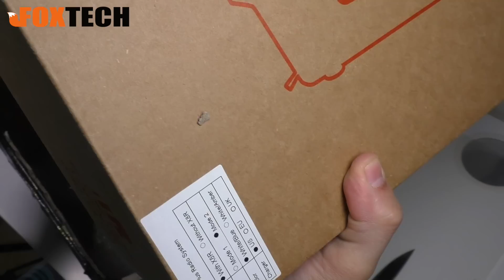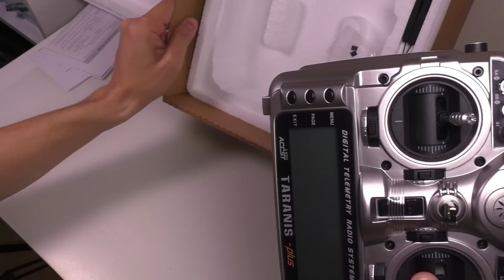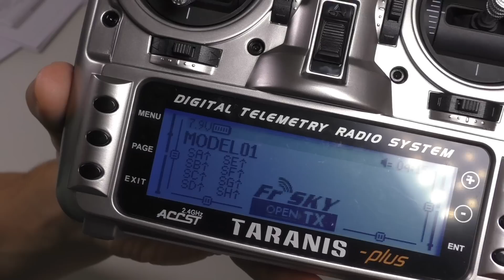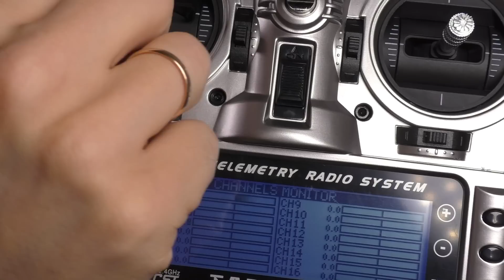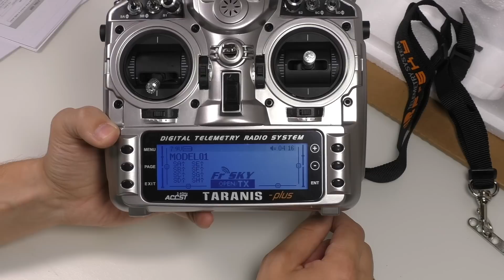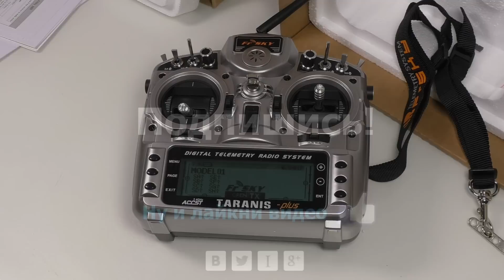Taranis X9D Plus - по рекордно низкой цене!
Давно хотел купить себе Taranis X9D Plus, но цена на него очень высокая и меня все душила жаба. Поднакопив некую сумму я все же решился на покупку данного пульта. Поискав самую низкую цену, я наткнулся на сайт foxtechfpv.com - тут он стоит $219, что уже меньше чем везде, ну и плюс я нашел купон на продукцию сайта foxtech в 5%. Так что если кто то хочет воспользоваться купоном вот от вам: SKY701 - пользуйтесь на здоровье! В итоги я купил Таранис за $209 - это самая низкая цена на данный пульт, ниже вы не найдете ни где! Мне очень понравилась сборка пульта, плавный ход слайдеров, есть четкий индикатор центра, 6 тумблеров 3-х позиционных, 1 одно-позиционный и 1 с отскоком, так же 2 крутилки и 2 слайдера. Ну и еще один плюс - это аккумулятор в комплекте!